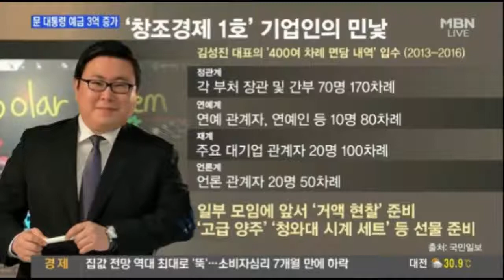박근혜 창조경제 1호 기업인 200억대 사기 혐의로 구속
정윤회 동생을 채용하고 정관계 인맥을 자랑하는 등 로비로 회사를 키운 의혹을 받고 있는 박근혜 창조경제 1호 기업인, 200억대 사기혐의로 구속.

문재인 새누리, 북한 덕에 존속 ▷ '아슬아슬'한 대체인력 지하철 ▷ 중, 7번째 유인우주선 발사 성공 ▷ .